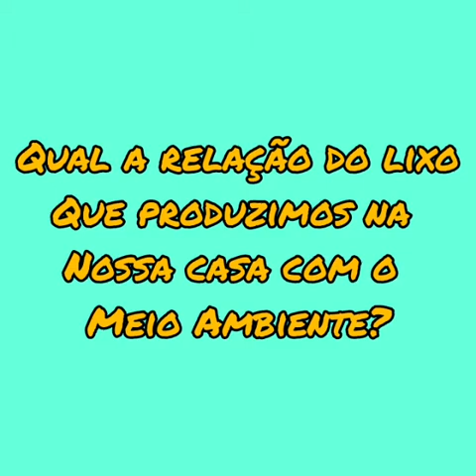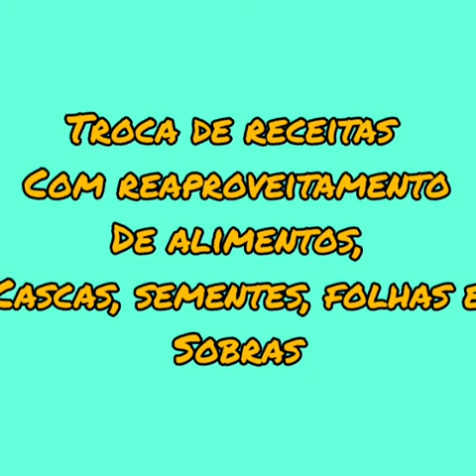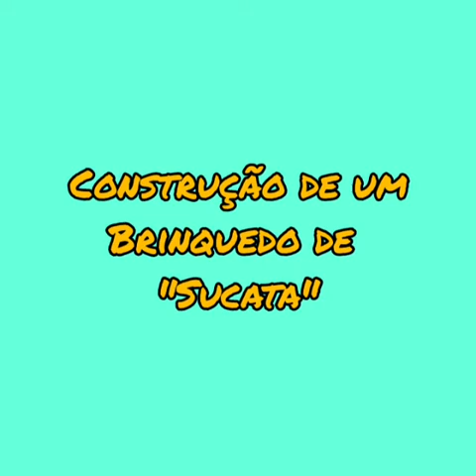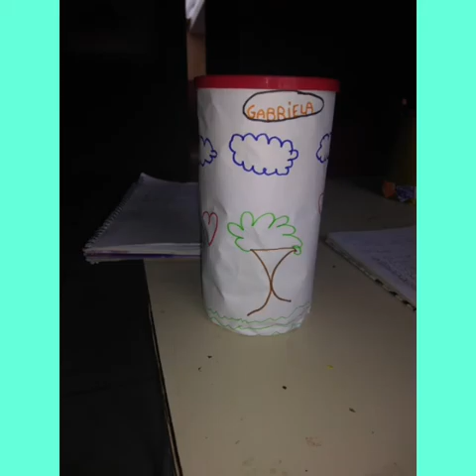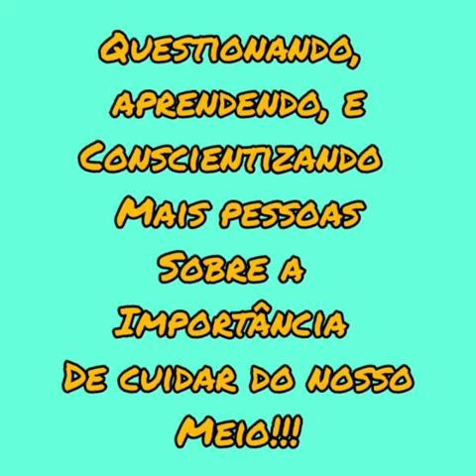Projeto Meio Ambiente - Turma 3B- Professora Lucileni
Compartilhamos com vocês o Projeto Meio Ambiente da turma 3B , com  a professora Lucileni.
Escola Pio XII - Charqueadas/RS